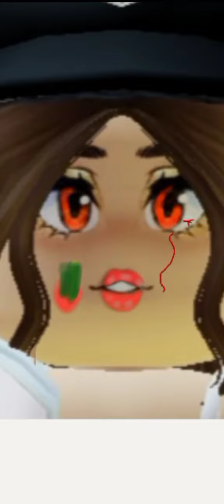make up di halloween 🎃 👻 🎃 nella mia faccia di robloxxxx